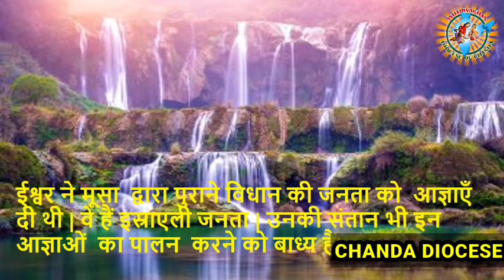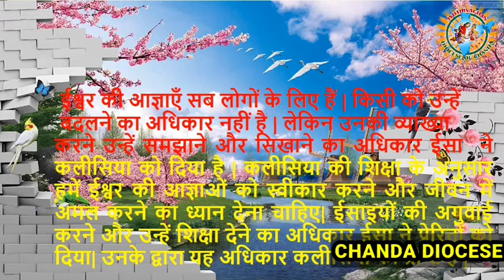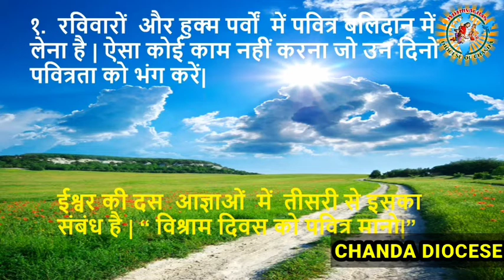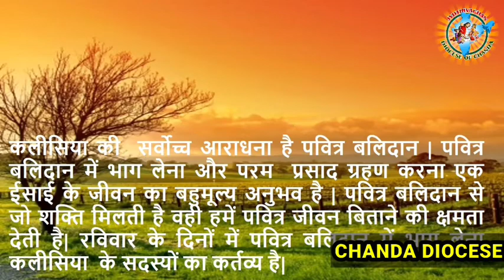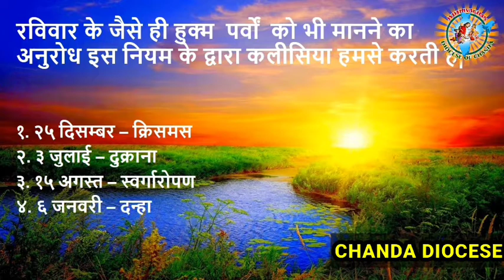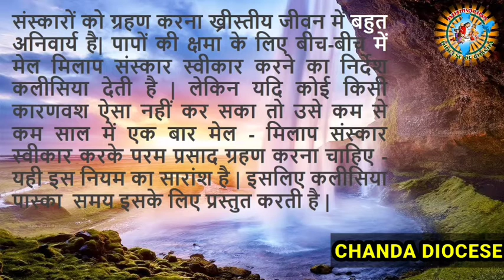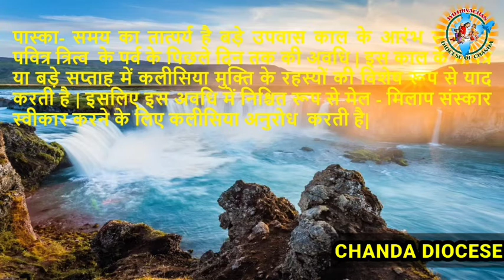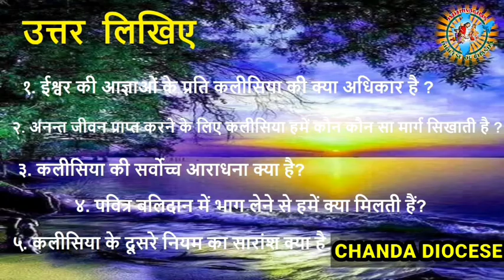The Precepts Of The Church / चर्च के नियम /Class-7/ Chapter 13/Part-1/ Rev Sr Aneeja CMC/Hindi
ईसा के उदूबोधन - सीरो मलबार कलीसिया के विश्वास प्रशिक्षण पाठ्यक्रम
पाठ 13-  भाग 1 - चर्च के नियम

Teachings of Jesus - Catechetical book Series Syro Malabar Church

Chapter 13, Part -1  - The Precepts Of The Church

Facilitator - Rev. Sr. Aneeja CMC.

Teacher's Guide

I. Introduction

The Church has given five precepts for its members to follow. All the members of the Church have the obligation to obey them. While the Commandments are meant for all human beings the Precepts are for the faithful members of the Church. This lesson explains that the precepts would also help us in our spiritual growth.

II. What children should understand:

1. Conviction

- The Commandments are meant for all.
- The Precepts of the Church are meant for all its members.

2. Attitude

- The Precepts help in the unity and growth of the Church
- They help us in our spiritual growth.

3. Habit

- I will obey the Precepts of the Church and live as a faithful member of the Church.

III. Teaching Aids:

Pictures, Poster, The Bible, Chart paper.

IV. Presentation of the lesson:

Introduce the lesson through a discussion. The children are familiar with the rules of the School, the rules of the road, the rules of Scout, the rules of the hospital, etc. There are rules for all institutions and organization. Rules help them in their functioning and growth. Their members should obey the rules. Similarly the Church also has rules. Through this kind of a general discussion about rules we shall arrive at the Precepts of the Church and then begin with the lesson.

V. Activities related to the lesson:

a. Let us do:

It is not difficult to learn the Precepts of the Church by heart. The teacher should take care to nurture in the children and attitude of scrupulous observance of these Precepts.

VI. Correlated Activities:

a. Discuss:

What is meant by ‘Fasting’? What are its advantages? Which are the days of fasting. How should the children observe fasting?

b. Poster:

Let the children make a poster with pictures portraying the Precepts of the Church and present it in the class.

God Gave Through Moses The Ten Commandments For The People Of The Old Testament. They Are The Israelites. Their Descendants Were Obliged To Keep Those Commandments. The Catholic Children Of The Church In The New Testament Also Have The Obligation To Keep These Commandments. All Of Us Are Members Of The New Israel. The Commandments Received In The Old  Testament Were Interpreted And Completed By Jesus In The New Testament.

The laws of  the church

The commandments of god are for all. No one has the right to change them. But Jesus has given the authority to the church to explain, interpret and teach them. we must pay attention to accept god’s commandments and to abide by them in life according to the teaching of the church.

Jesus gave his apostles the authority to teach and guide the disciples of Christ. the church received this power through the apostles. the church teaches the faithful various means to attain salvation. the important means for salvation are the worship of god ,reception of the sacraments and obeying the commandments. along with that the church gives us certain precepts for the growth and preservation of the  ecclesial community.

The precepts of the church

The precepts of the church are basically five. These precepts of the church have evolved through the centuries. The members of the church have the obligation to understand the purpose behind these commandments and obey them.

Keep fast on the fixed days and avoid forbidden  food  during  those days.

Fasting and abstinence are part of Christian life.  The church fixed  certain days and seasons for all it members to abide by these obligation. the faithful has the obligation to fast on those days. the church instructs to abstain from meat on Fridays and during  the Lenten season. The church also encourages us the members of the church together with the abstinence from meat to abstain  also from certain type of food and to do certain penitential acts along with it. It will strengthen Christian life.

O god help us to understand the sprit of the leaves of the church meant for our good and to live accordingly.

Let us read and narrate : Mt 16:13-20

WORLD OF GOD FOR OUR GUIDANCE

Whatever you bind on earth in heaven, and whatever you loos on earth will be loosed in heaven

Let us do

By heart commandments of the church

My resolution

I will obey the commandments of the church and thus be a faithful son/daughter of the church